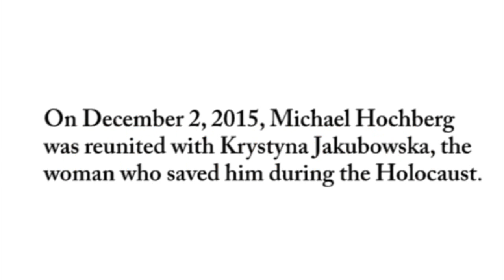Holocaust Survivor Reunited With His Rescuer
Michael Hochberg, a 77-year-old man from Haifa, Israel, has reunited with Krystyna Jakubowska, 86, the woman who saved him during the Holocaust, when his parents were killed.